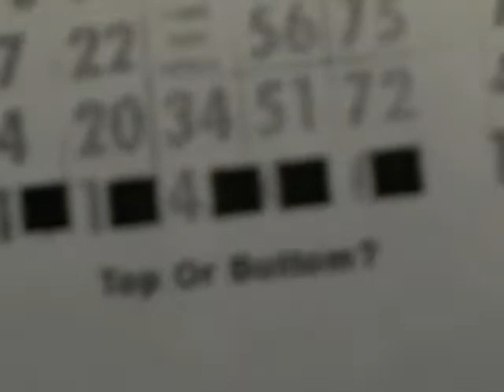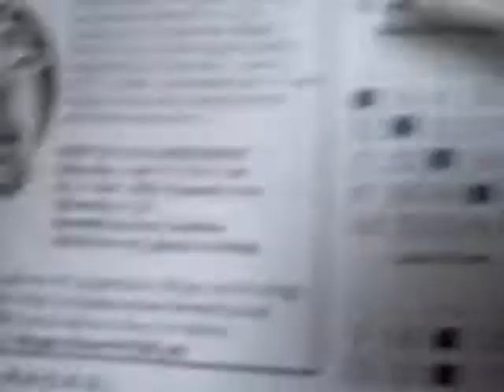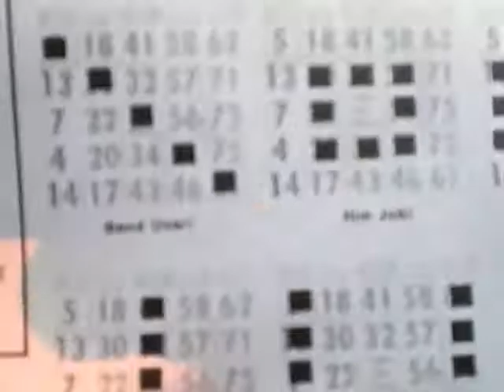Drag Queens playing Bingo!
Gay Bingo at Hamburger Mary's... this is the most fun ever...